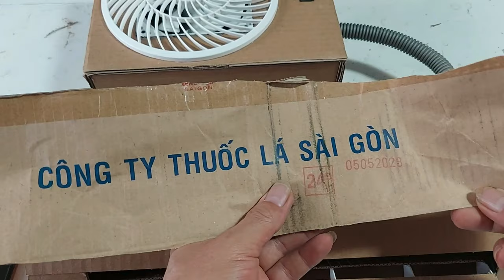How to make cardboard toys || DIY SHARP mini air conditioner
DIY air conditioner out of cardboard - cooling stone - remote control - according to Sharp model - fan blowing cold air out to cool the room - mini air conditioner